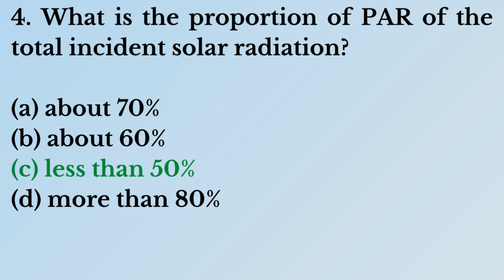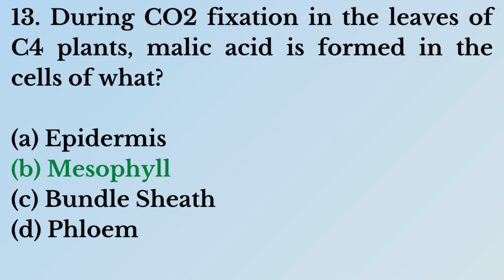Photosynthesis in Higher Plants Part- 12 | Important NEET MCQ Questions | Expected NEET Biology MCQs